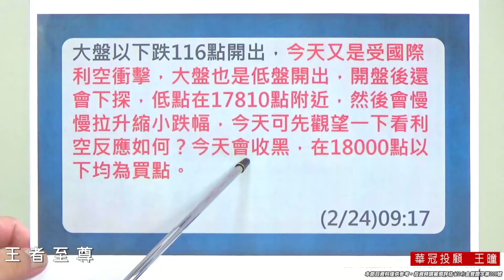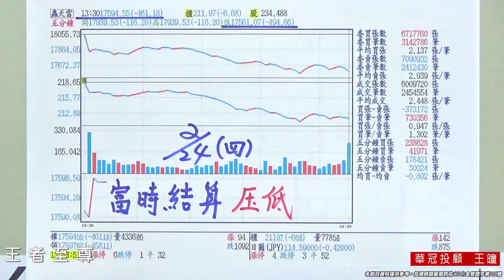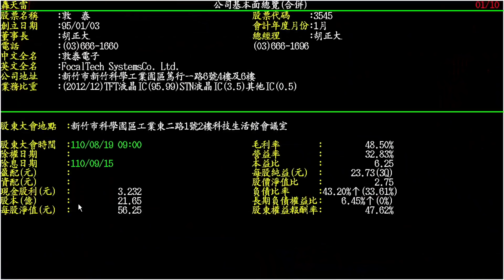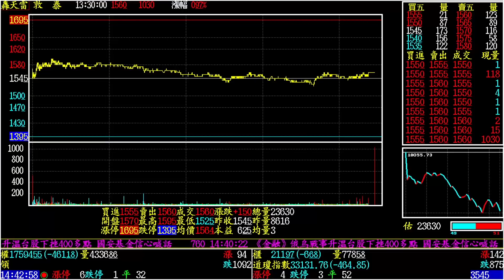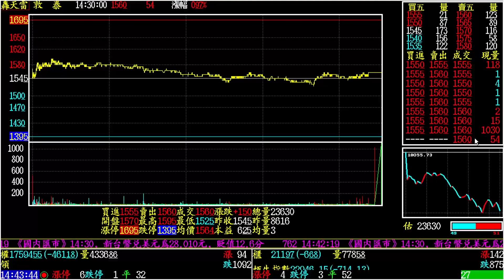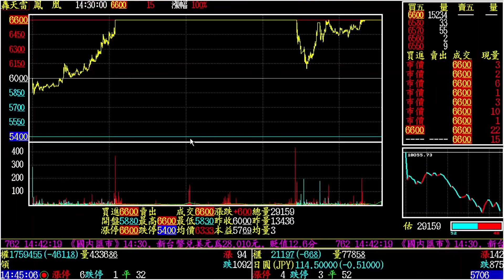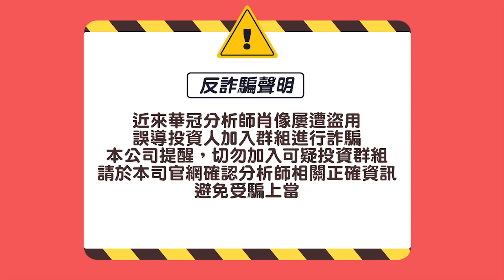20220224《【利空反覆測底 】 》王曈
*鎖碼影音: 每日預告個股動向、明天大盤走勢、至尊私房菜介紹。
                                                                                                                                                                                                                                                                                                                                                                                                                                                                                                                                                                                                                                                                                                                                                                 *個股諮詢: 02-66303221 加入王者至尊 Line id: @king5588 。
                                                                                                                                                                                                                                                                                                                             *每日新聞 :   普廷宣布對烏展開軍事行動 比特幣跌破3.5萬美元關卡

2022/02/24 12:34  王 曈 : 避險工具【比特幣】 戰爭不漲反跌
    綜合媒體報導， 烏俄戰情一觸即發，俄羅斯總統普廷稍早前突發布命令，要求軍隊在烏東頓巴斯地區展開特別軍事行動。比特幣聞訊重挫，跌穿3.5萬美元（約新台幣97萬元）關卡。
  俄羅斯總統普廷今（24日）稍早突然發表電視演說，命令軍隊在烏東頓巴斯地區展開特別行動，聲稱這場行動的目的是為了「保衛」2共和國的人民，為防禦性質。
   普廷也呼籲，烏克蘭軍隊應即刻放下武器「回家」，並強調相信俄羅斯軍人必定履行職責，而後續若有流血衝突，責任得全由烏克蘭負起。
上述消息一出，比特幣聞訊重挫，跌穿3.5萬美元關卡。根據《CoinDeask》數據顯示，截至台北時間24日12點16分，比特幣暫報34736.5美元，24小時內跌幅8.42%。3.南韓GDP僅美國一半 卻是富裕國之列 4 .南韓進口原物料 80%依賴中國  5.南韓企業債務 已到亞洲金融暴水準